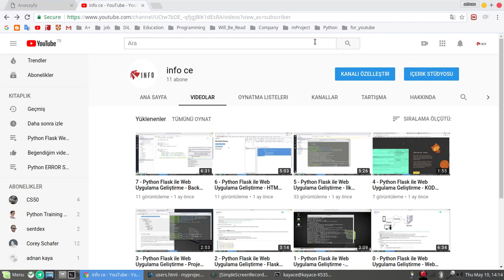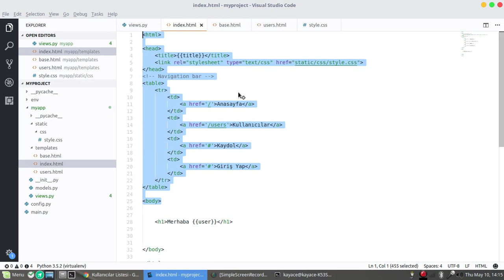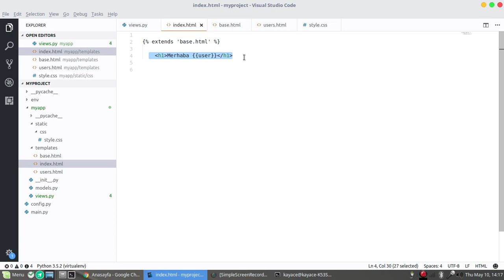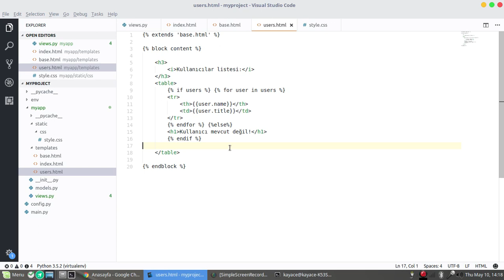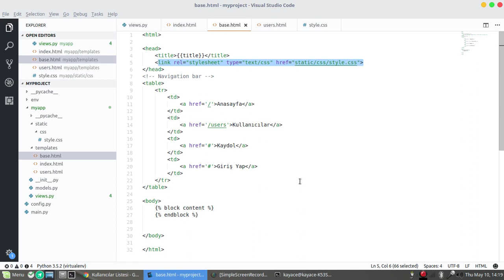8 - Python Flask ile Web Uygulama Geliştirme - Template Kalıtım (Inheritance)